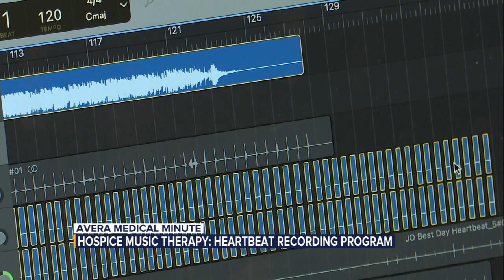Hospice Music Therapy Program Offers Lasting Tribute for Families - Medical Minute :60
Preparing to say goodbye to someone is not easy. Avera@Home Hospice now offers a new program that offers patients and families a lasting tribute of their loved one’s heartbeat synced to songs or music. In the simplest of terms, a music therapist uses an electronic stethoscope to record a patient’s heartbeat and uses sound mixing software to overlay that with music that reminds them of a family member or of a song that is important to the family.
The Olivier family was the first in Avera’s program to receive this incredibly touching gift. Music therapist Rebecca Jennings-Boyer created three music tributes for Jerry Olivier’s wife, daughter and son. Funding for this recording and editing equipment was made possible through the Avera Foundation.